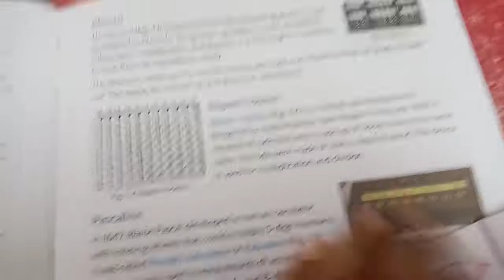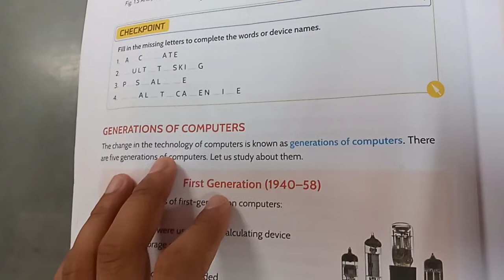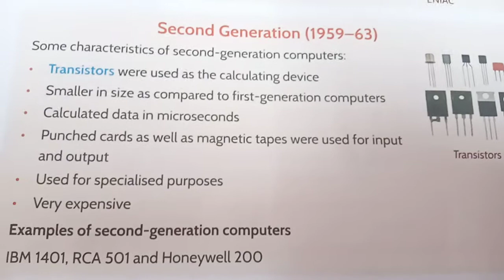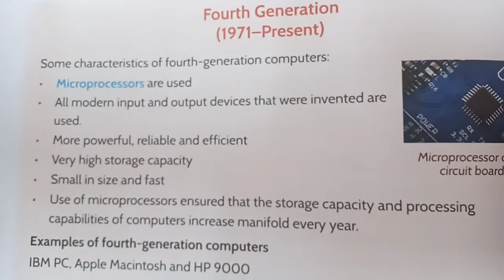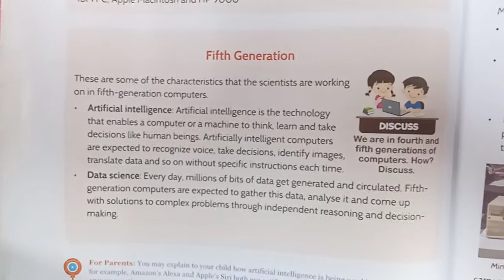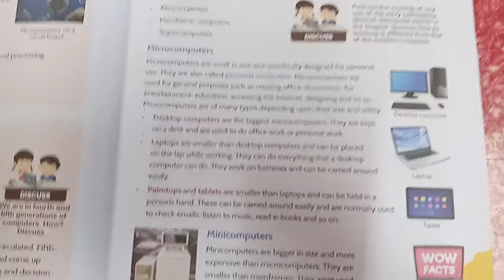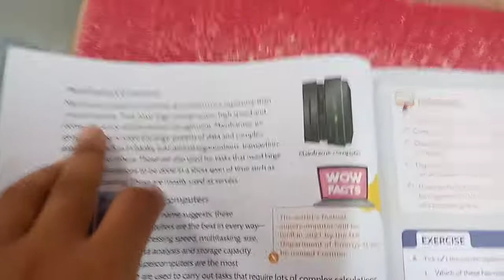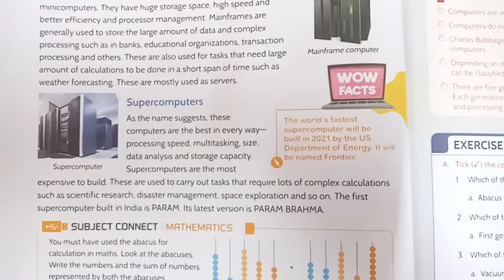Std-5th Computer Ch-1 "All About Computers"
Evolution of computer, Generation of computer and Types of computer